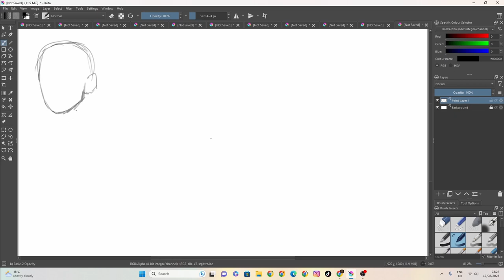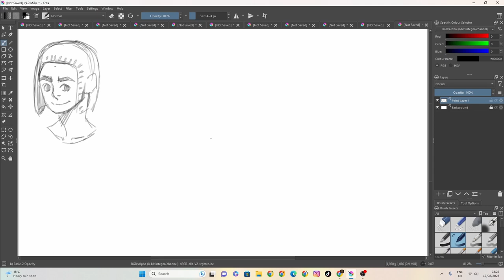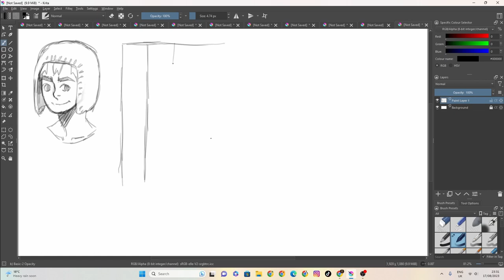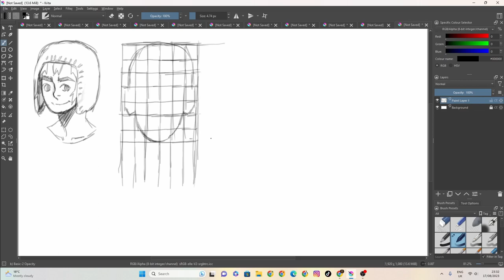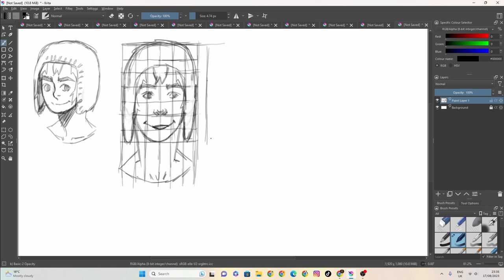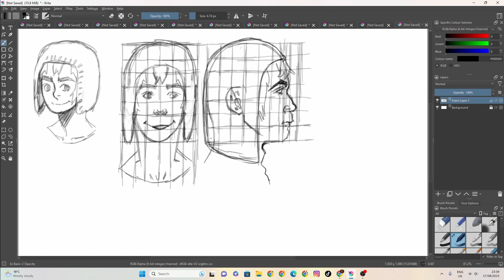sketch 101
100 likes and I’ll eat papres... ( ͡° ͜ʖ ͡°)